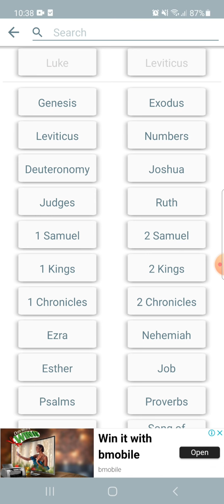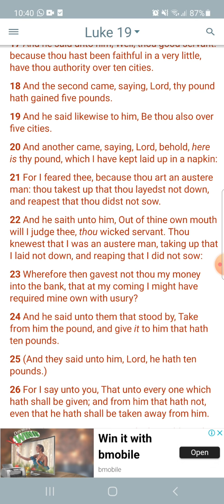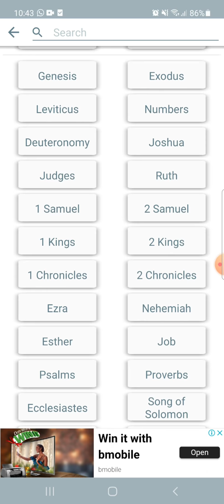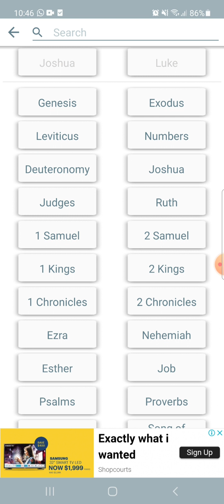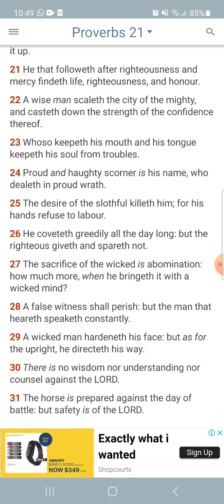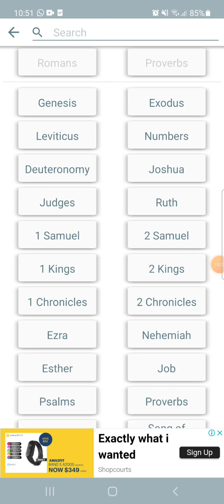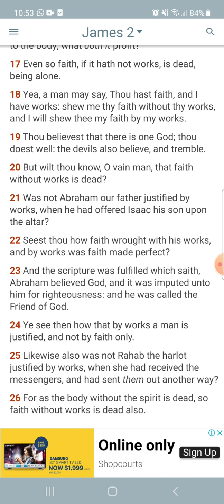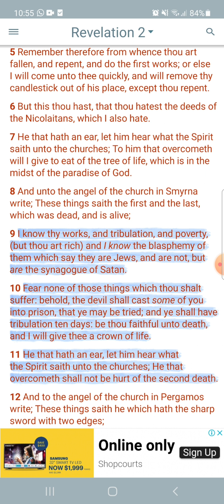occupy till i come